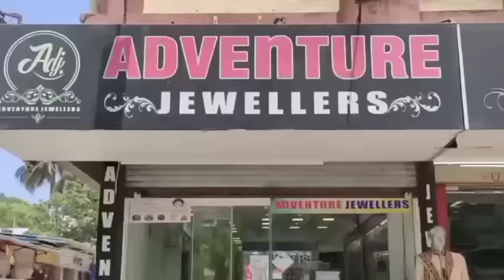नरोली में आज सुबह सुबह का नया मामला Naroli Me Aaj Subha Subha Ka Mamla Naroli News Silvasaa News DNH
► Editor In Chief - Mr.Hemant Mishra
► Cameramen- Islam Khan & Vashu Joshi
► News Editor- Ashish Jha
► Poster - Golu
► News Reporter (Silvassa)- Hemant Mishra

► News Reporter (Vapi)- Jahid Shah
► Reporter Umargaon, Taluka - Suresh Bhanushali
► News Reporter (Daman)- Shubhash Patel

Head Office Address- Shop No 159, Landmark Business Hub, Tokarkhada, Silvassa, D&NH and DD.